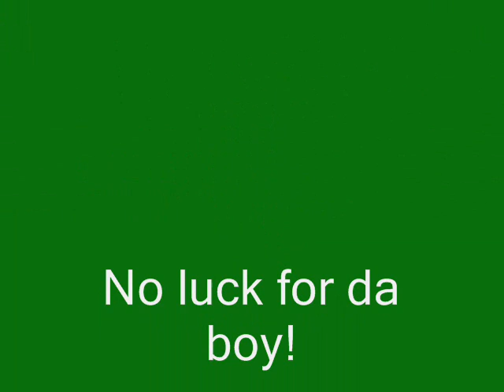Jeeves versus the Leaves!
Jeeves heard that there were lollipops on our indoor tree.  Unfortunately he couldn't get any.